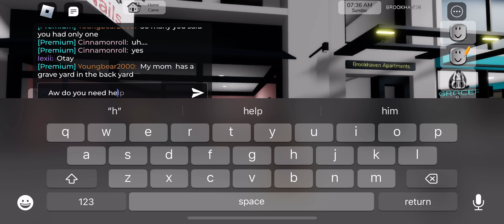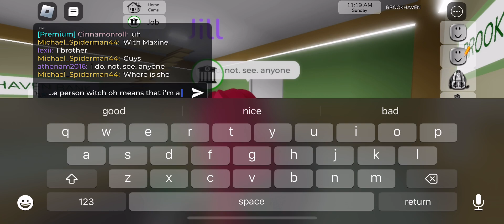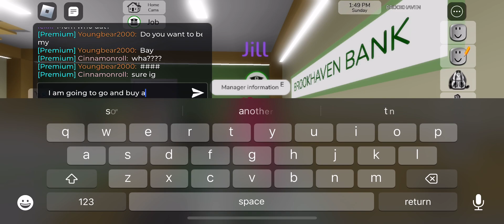I’m jill and i am the nicest and kindest person and i work at a bank in all of brookhaven